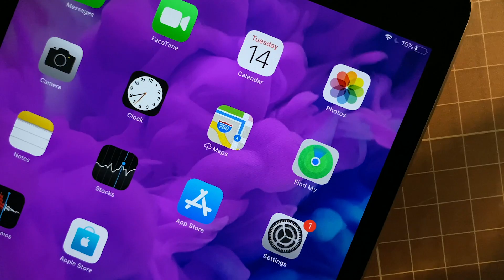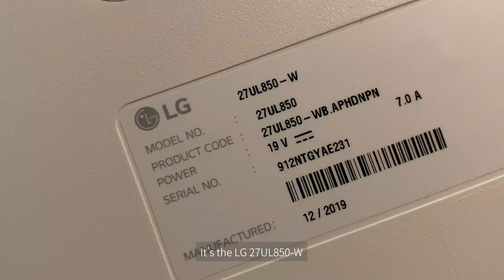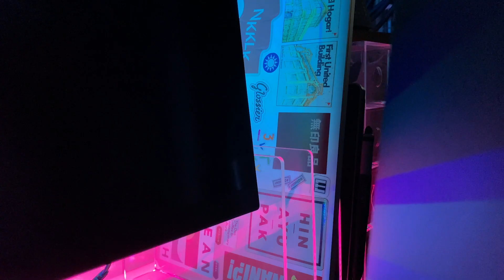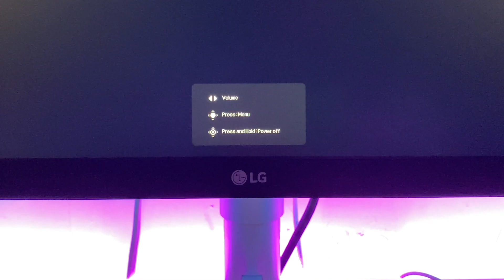Desk Setup | Mini Tour & Makeover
In this video, I show you my desk setup, old and the current one, complete with a new 27” monitor and my new Macbook Pro. Also, a little bit of desk tour. I hope you guys like it!

Monitor:
- LG 27UL850-W

Laptop:
- 13” MacBook Pro (Late 2013)
- 13” MacBook Pro (2020)

Pointing Device:
- Magic Trackpad

Keyboard:
- Keychron K2

Desk:
- Generic desk, 100x45cm

Lighting:
- Xiaomi Yeelight Mi Smart LED Desk Lamp
- Generic RGB Led Strip
- Xiaomi Aurora Lightstrip Plus RGB

Storage
- MUJI Acrylic Storage

None of the items are sponsored, unless sponsorship from my dad is counted, lol.

Editing Software: Adobe Premiere Pro

Check him out! As always, thanks to his good music, my videos are alive.